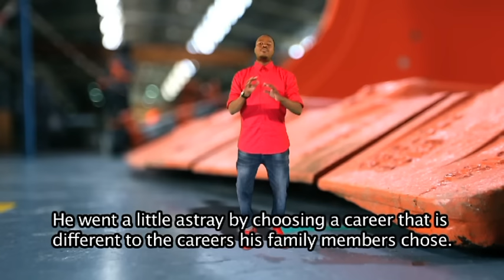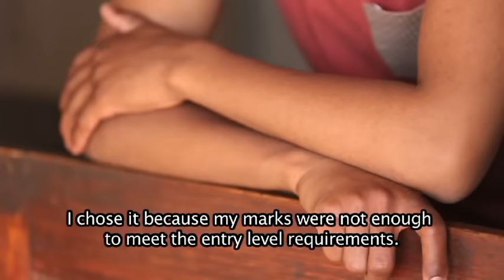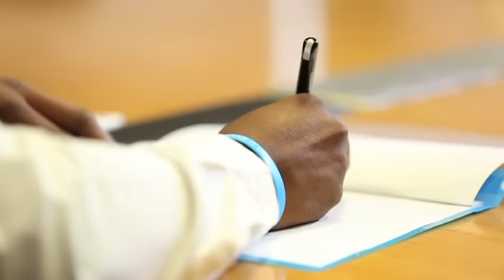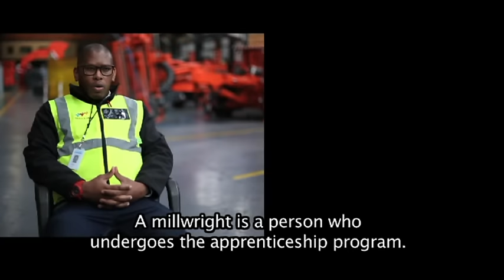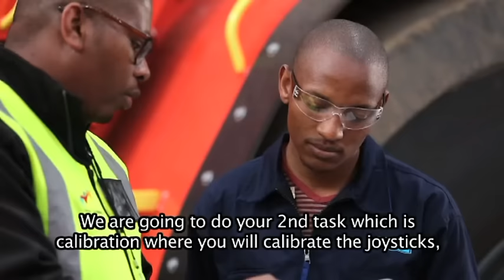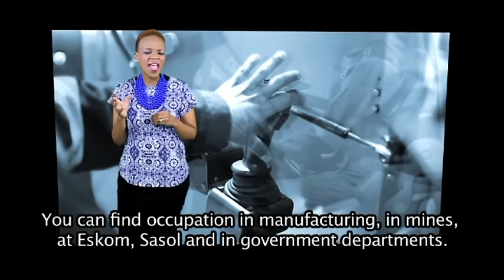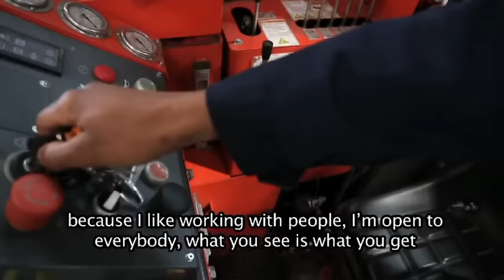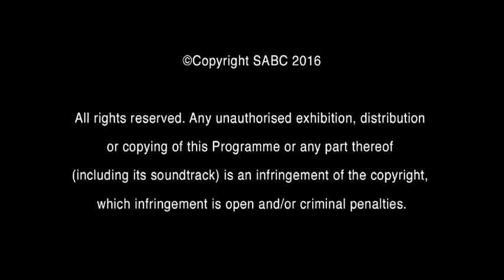iSpani 7 - Episode 33: Millwright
Millwrights install, maintain, repair and troubleshoot industrial machinery and mechanical equipment in factories, production plants and mining facilities.  Hustler William Dinko never thought he would follow the family tradition and work on a mine, but after finding the job-seeking experience exhausting and expensive, he completed the Sandvik apprenticeship at the top of his class and now has the opportunity to join them as a qualified tradesperson out in the field. Three tasks stand between William and his dream, join us to find out if he makes the cut.

Catch iSpani Tuesdays at 13:30 on SABC 1. Every episode is repeated Thursdays at 23:00.